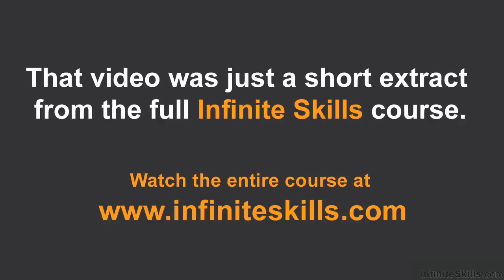Carrara - Realism Rendering Tutorial | About The Author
Want all of our free Carrara training videos? Visit our Learning Library, which features all of our training courses and tutorials

More details on this Carrara - Realism Rendering training can be seen This clip is one example from the complete course. For more free Carrara tutorials please visit our main website. YouTube